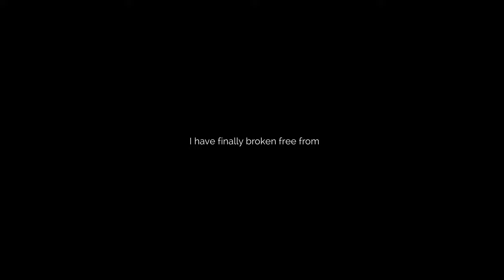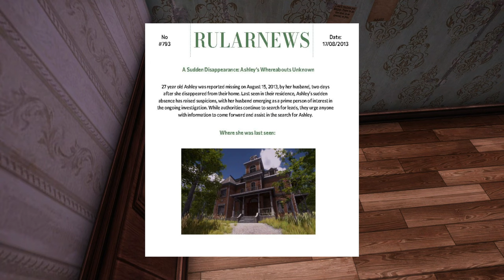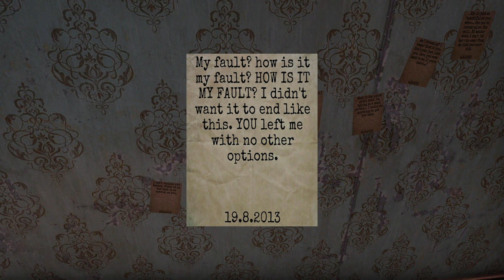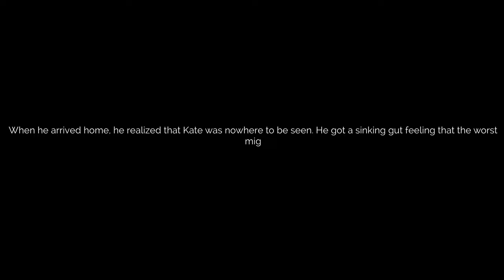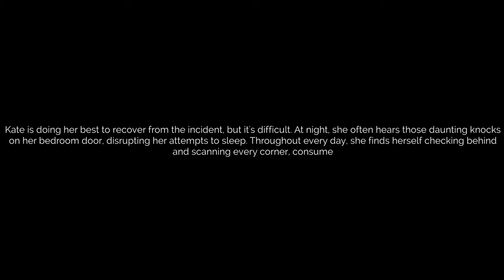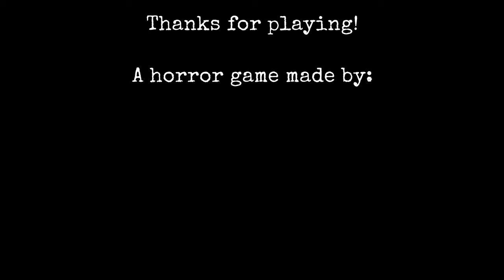The Stalked - Full Game - 2K (No Commentary)